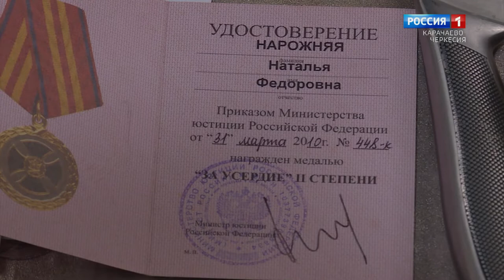"Личность в эпоху перемен"